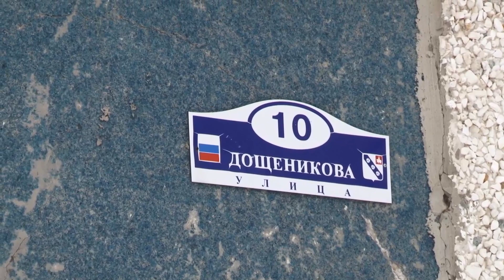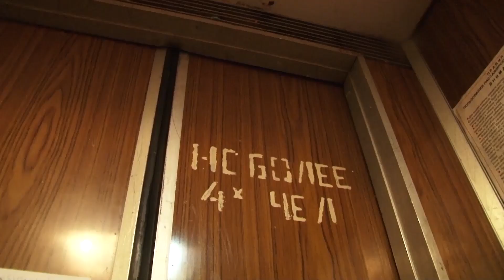Заменят лифты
А теперь к коммунальной теме. В многоэтажках региона в этом году заменят больше 400 старых лифтов. В Добрянке работы уже начались. На очереди несколько домов в Березниках. Кому посчастливилось на этот раз - уже знает Анастасия Лакман.